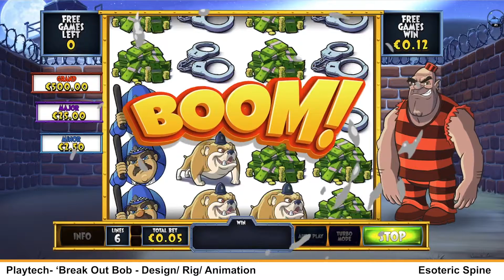Mark Davies - 2-D Cutout/ Puppet Animation Showreel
2-D Cutout/ Puppet animation showreel showcasing work created using Toonboom Harmony and Esoteric Spine.